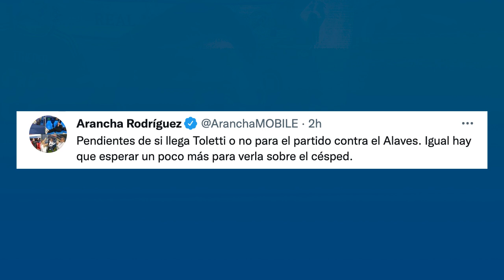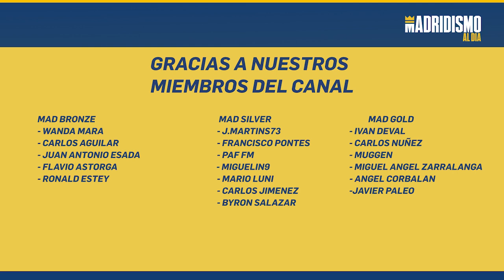👩🟣 VUELVE el REAL MADRID FEMENINO | REAL MADRID vs ALAVÉS ✅✍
En este vídeo vamos con la última hora del Real Madrid Femenino. Las de Toril vuelven después de selecciones y donde hay varias novedades relevantes.

El Real Madrid busca seguir con su racha positiva de victorias y aprovechar la dinámica mientras que el Alavés Gloriosas busca su primer triunfo en la Liga F.

Varios nombres propios en el vídeo como Toletti, Athenea del castillo, Feller o Maite Oroz.

Esperemos hacer un buen partido y que las chicas sigan ganando. Muchas ganas de volver al Real Madrid Femenino.